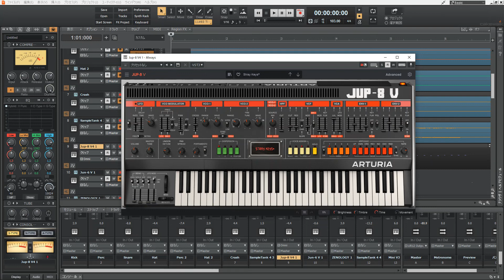Erasure - Always (Cover)【VOCALOID 5】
作詞・作曲：Vince Clarke/Andy Bell